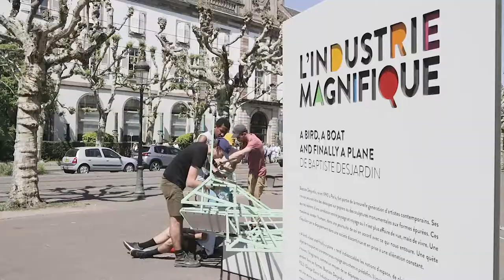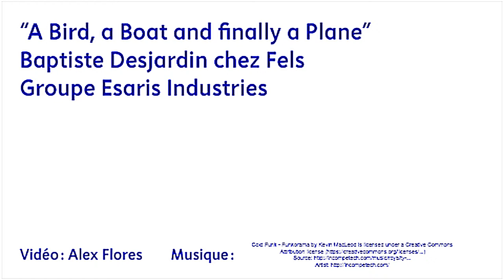Reportage chez FELS avec Baptiste Desjardin L'industrie magnifique 2018